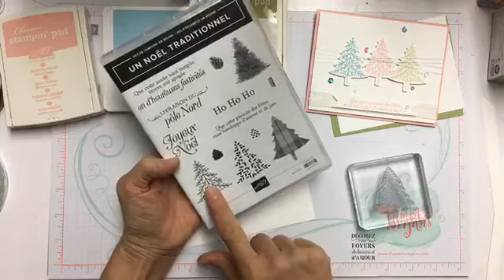Sapin de Noël rose, pourquoi pas!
C'est facile de faire une carte de Noël aux couleurs non traditionnelles. Le but est de s'amuser et de rendre ça beau.